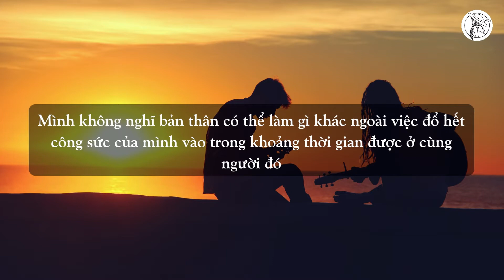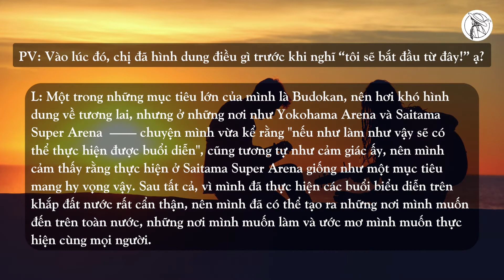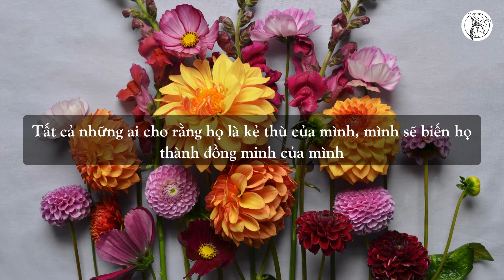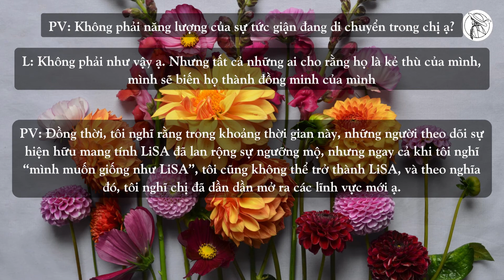【VIETSUB/ENGSUB】Phỏng vấn (Interview): LiSA - Chặng đường 10 năm (4/5) | Braid Girl's World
【字幕付き】Bài phỏng vấn "LiSA - Chặng đường 10 năm" được chia làm 5 phần, nên mình sẽ chia ra dịch dần nhé. Trong phần thứ 4, cùng nhìn lại cảm xúc của chị tại thời điểm kỷ niệm 5 năm và những thay đổi diễn ra trước và sau khi "Catch the Moment" được phát hành vào năm 2017. Chúc các bạn xem vui vẻ!

■HÌNH ẢNH: Special thanks to Jonathan Velasquez, Mike Giles, Rachael Cox from unsplash.com

❉THÔNG TIN NGHỆ SĨ:
■LiSA (Ca sĩ)